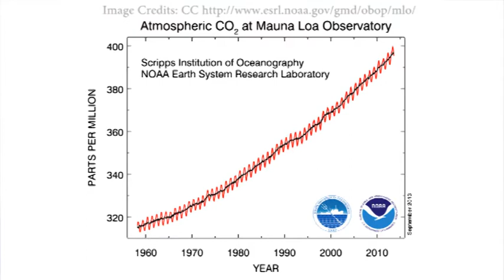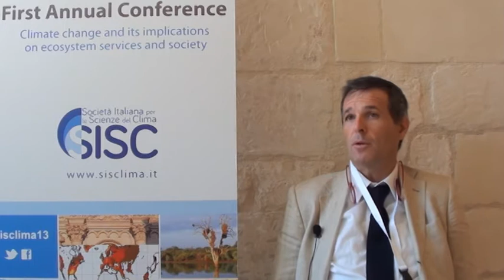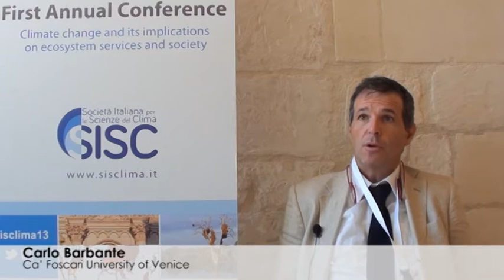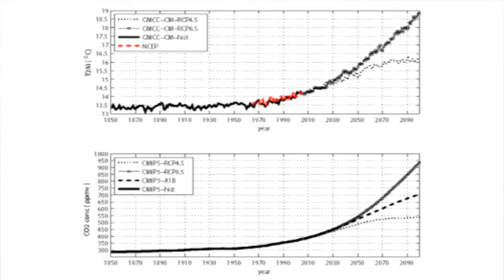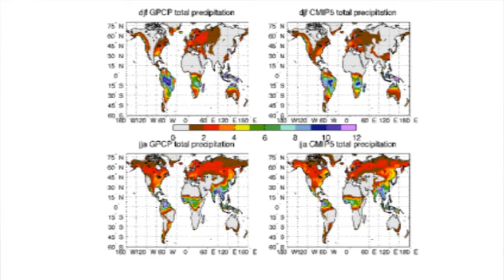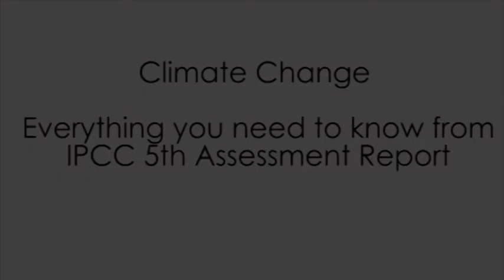Climate change: everything you need to know about the IPCC 5th Assessment Report - WG1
The publication of the Fifth Assessment Report (AR5) of the IPCC (Intergovernmental Panel on Climate Change) is one of the most important events in the international debate on climate change in recent years. The Summary for Policymakers of the first part of the Report (the Working Group I contribution), concerning the physical science basis of climate change, has been released on September 27th, 2013. The video addresses these and other questions giving voice to the italian experts in the field.